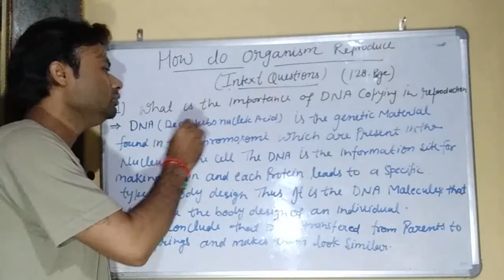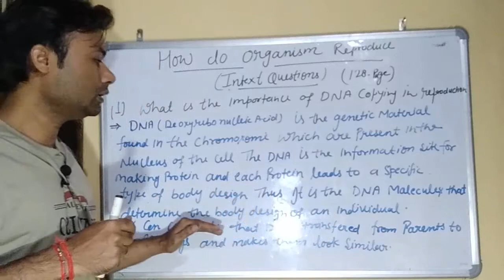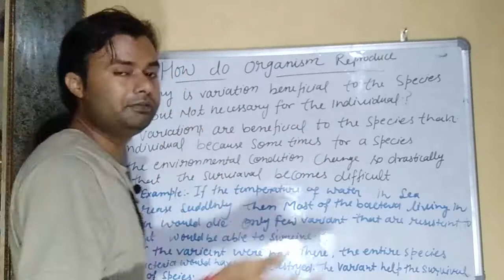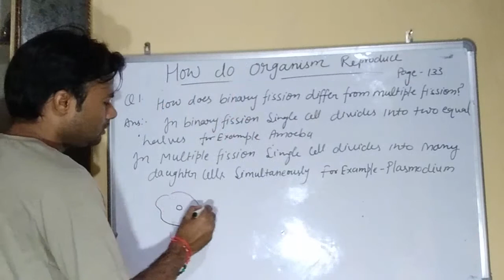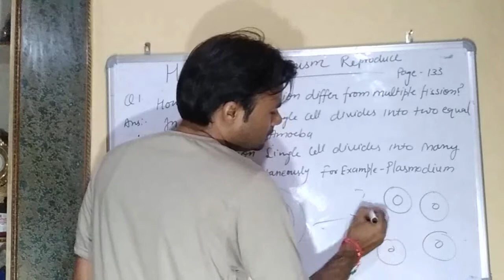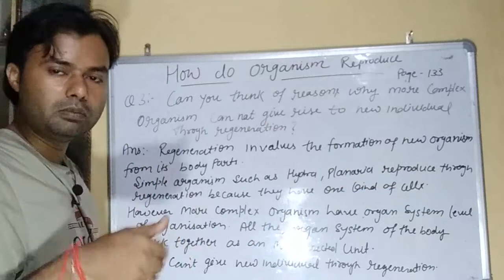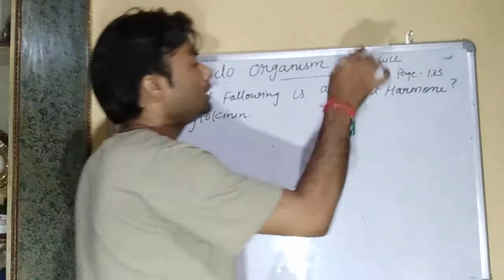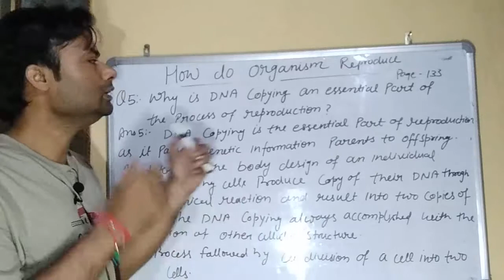How do organism Reproduce (Lecture-2)@ intext questions for class X CBSE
According to the updated Syllabus of CBSE